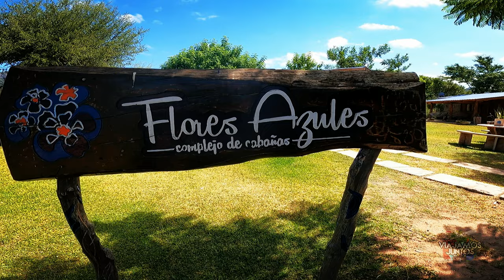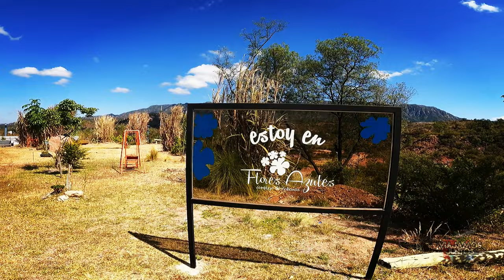Complejo Flores Azules, Olta, La Rioja, Cabañas Flores Azules, La Rioja Argentina.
Hermoso complejo de cabañas ubicada en el medio de la majestuosidad de los cerros en el oasis de los llanos, un lugar tranquilo y natural apto para quien quiere relajarse en sus vacaciones o disfrutar de un fin de semana diferente.

Ruta Nacional 79 - Km 209 - Olta, La Rioja, Argentina